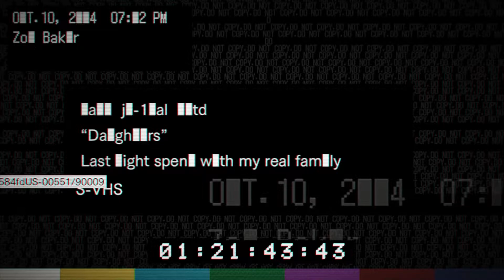Resident Evil 7: Biohazard DLC DAUGHTERS | En Español | FINAL MALO | No comentado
Volvemos al terror con "Resident Evil VII: Biohazard". En esta ocacion exploraremos nuevos personajes especialmente a Ethan, un hombre que trata de seguir con su vida, después de la desaparición de su mujer Mia.
Algo que ocurrió hace 3 años, y que regresa para atormentarle.
Una grabación donde aparece su esposa, y que se convierte en su única pista de donde se encuentra.
Decidido a encontrarla, se dirige a encontrarse, cara a cara con el horror en el pantano de Luisiana en la terrorífica mansión Becker llena de criaturas deformes y especialmente los miembros de la familia Baker.
Checa la serie completa que se ira subiendo en este bonito canal. Un abrazo cracks